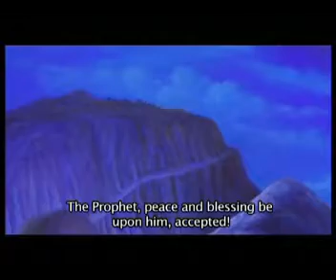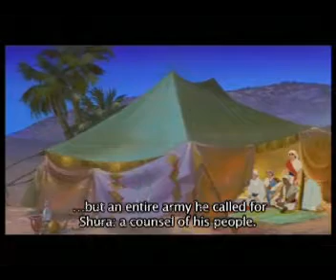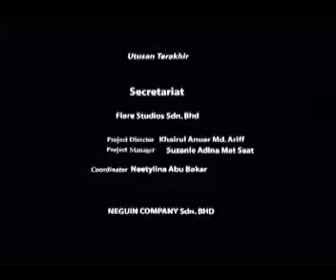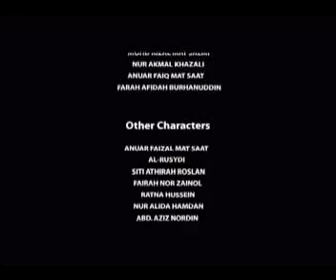Kisah sejarah nabi kita 2 - animasi.